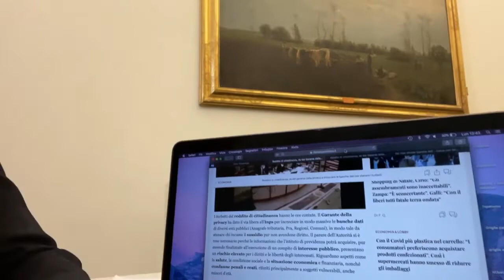NOVITÀ IMPORTANTISSIME SUL REDDITO DI CITTADINANZA - ALESSIO VILLAROSA (M5S)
(Agenzia Italia News) NOVITÀ IMPORTANTISSIME SUL REDDITO DI CITTADINANZA - ALESSIO VILLAROSA (M5S)